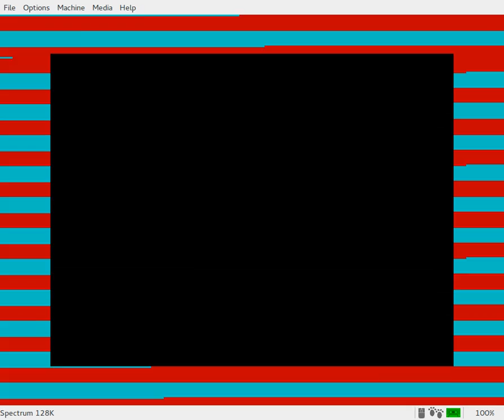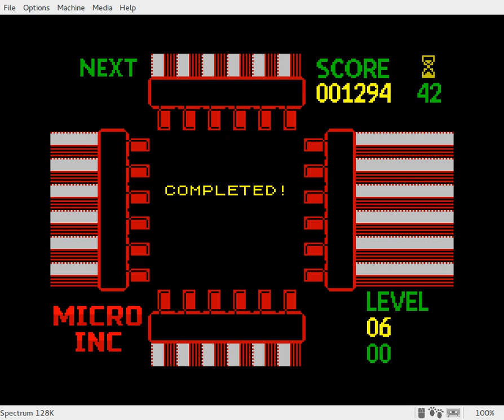Micro INC (ZX Spectrum 48K)